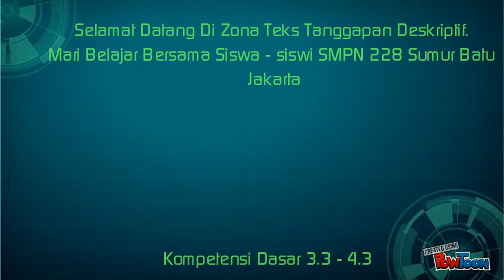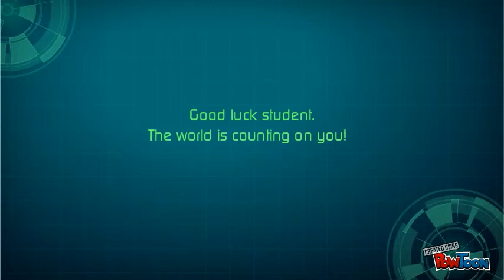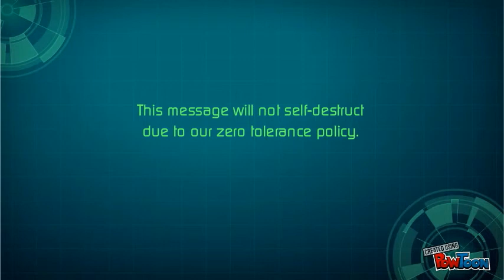Mission Teks Tanggapan Deskriptif